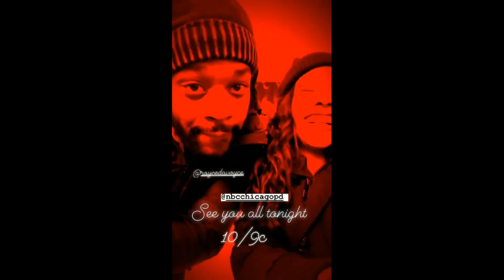CHICAGO PD Season 7 || Behind The Scenes #6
► Instagram : @jesseleesoffer @roycedavoyce @marinasqu @lissethchavez @pjflueger @spiridakos @brianluce000